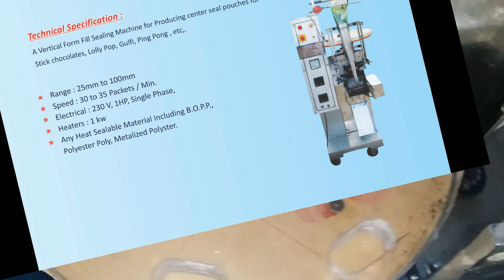Candy Packing Machine Manufacturers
5c/5, Vetrivel Nagar,Part-II,
Goldwins,Civil Aerodrome Post,
Avinashi Road,Coimbatore - 641 014,
Tamil Nadu,INDIA.